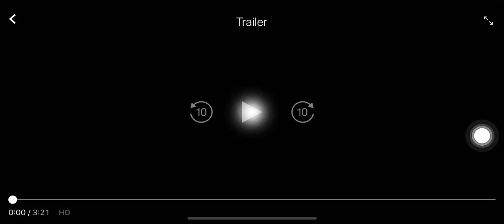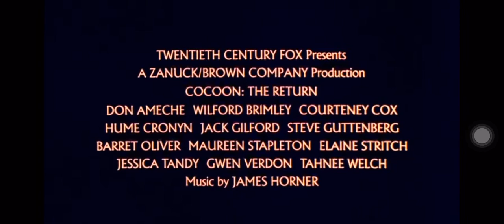Cocoon: The Return (1988 VHS Trailer)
Couldn’t find this specific trailer on YT so I screen recorded it off of Amazon Prime.
I don’t own this syrupy bullshit.
It would play before Feature Presentations on some VHS tapes. It has scared me for life.
Wilford Brimley, Steve ‘The Goot’ Guttenberg, Jessica Tandy, Courtney Cox and other folks you’ve seen everywhere.
Look, listen, learn and love this saccharine sack of shit.